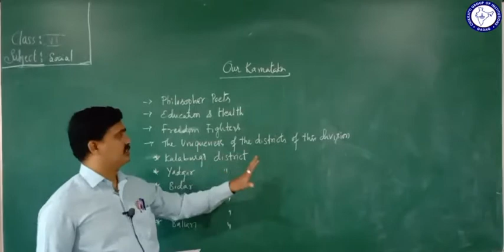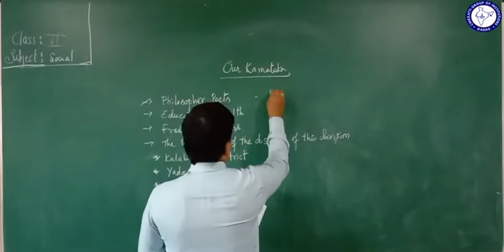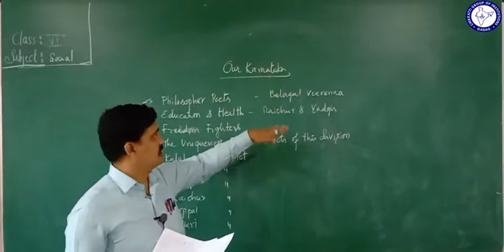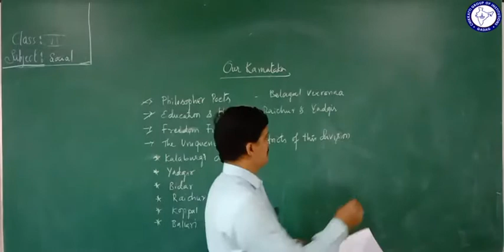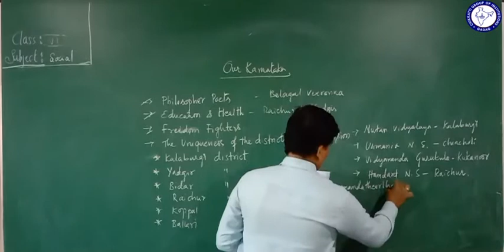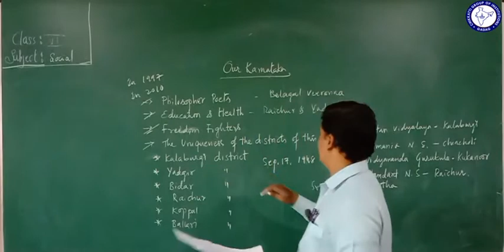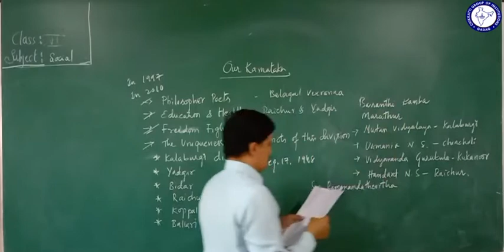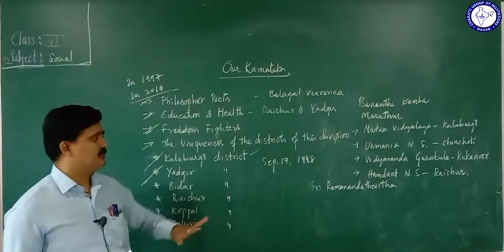CLASS 6 (EM) | SOCIAL | OUR KARNATAKA | SESSION 3